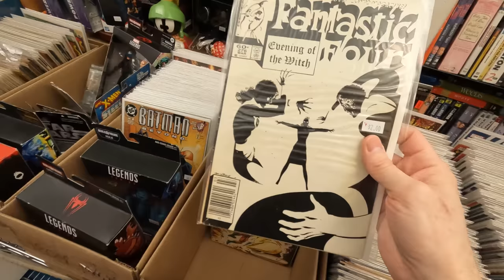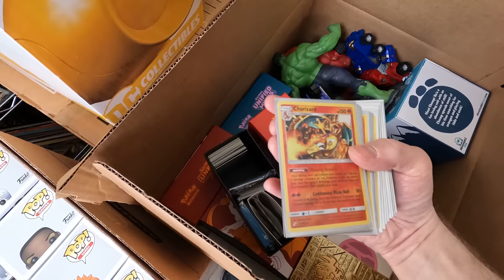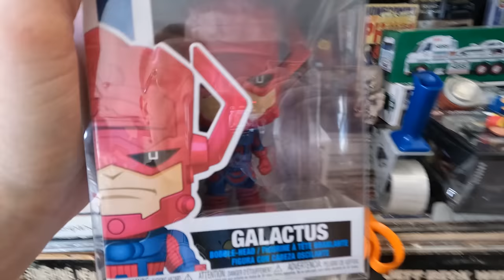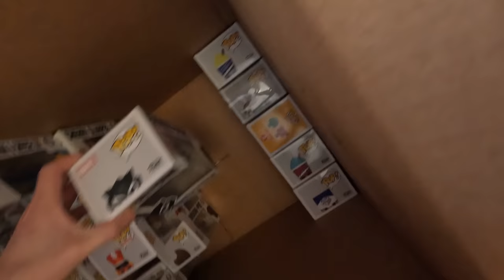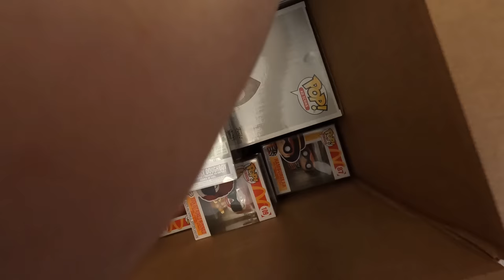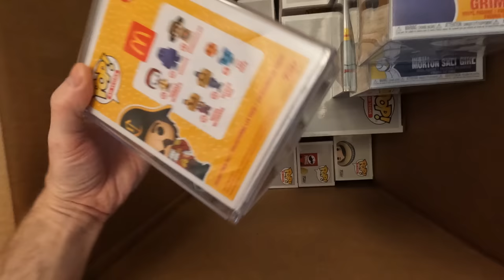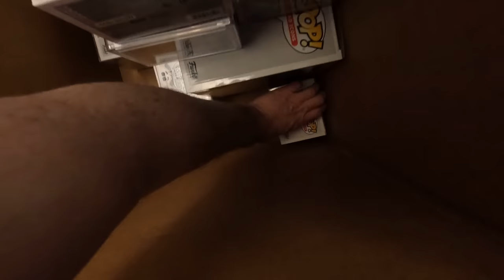I live in a 26 Hour a Day world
In this video I take you into my store in Brooklyn, NY and we purchase Funko Pops from a bunch of different people.  It was a very busy day we bought a ton of Funko Pops sold a ton of Funko Pops and had a lot of fun in the shop.

Check out my youtube channel Pop Comics for awesome Comic Book Hauls and other Comic content.

PopFuzz
123 Wythe Ave